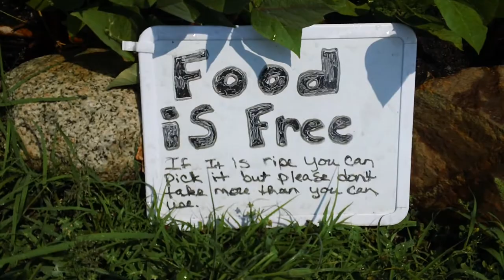FOOD IS FREE